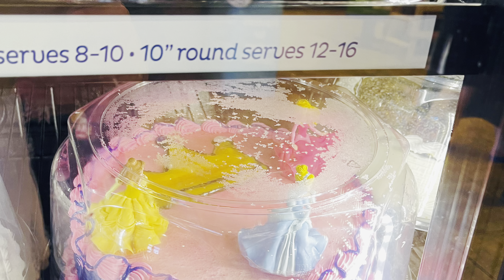Celebrate my 2nd daughter birthday in phupho’s house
Phupho k ghar Birthday celebrate kia 🎁🎁🎁🎁